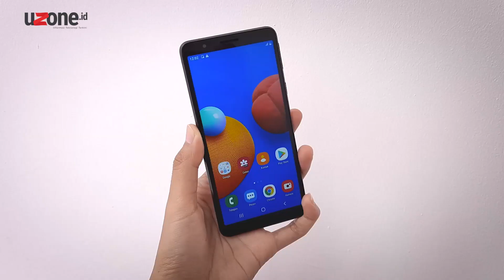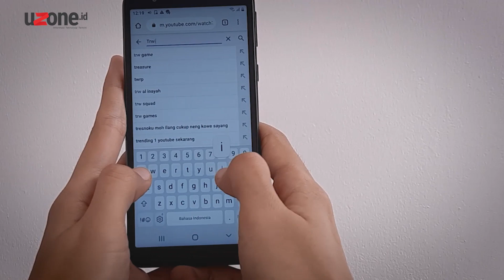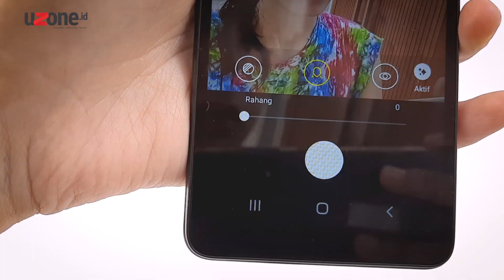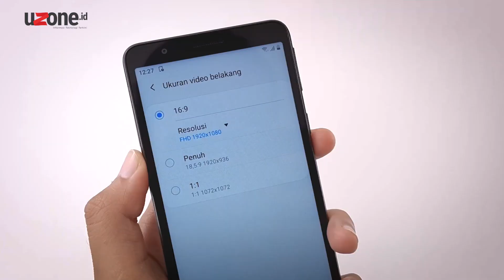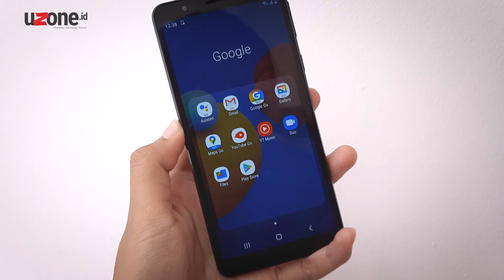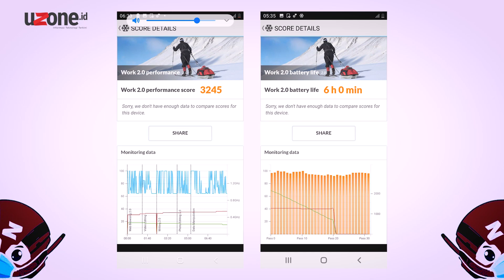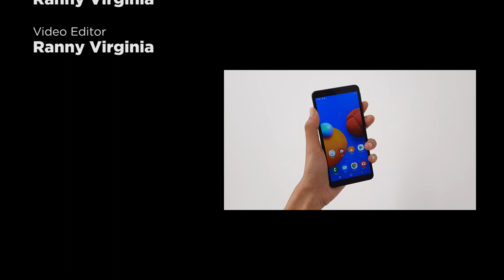Samsung Galaxy A01 Core Review, Ponsel Mungil Satu Jutaan Bisa Apa?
Dibanderol dengan harag Rp1 juta, Samsung Galaxy A01 Core mencoba menawarkan smartphone minimalis dengan fitur berbasis Android Go.

Mulai dari RAM yang hanya 1GB, memori internal 16GB , hingga baterai yang hanya 3.000mAh dengan port charging yang masih menggunakan kabel microUSB.

Di video kali ini, Uzone bakal share pengalaman menggunakan si mungil ini ke kamu semua yang lagi cari smartphone murah harga satu juta. Simak videonya sampai habis ya!!

Link pembelian Samsung Galaxy A01 Core.